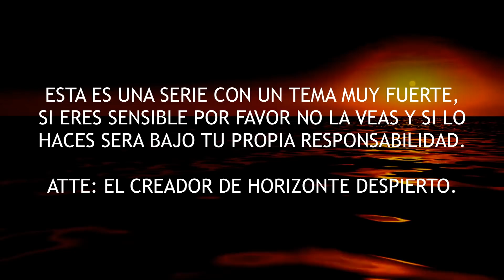A LAS PUERTAS DEL INFIERNO CAP 1 (Serie de horror original de Horizonte Despierto)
Esta es una serie original de Horizonte Despierto, Disfrutala!